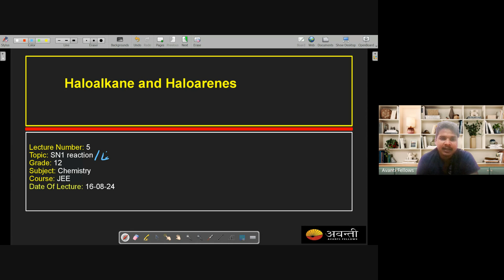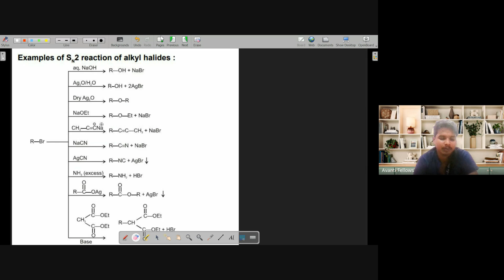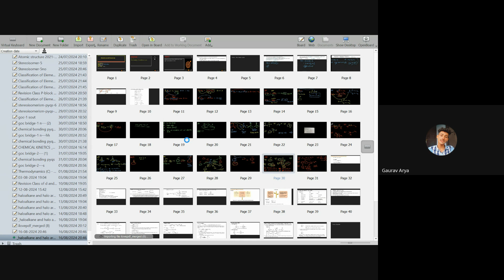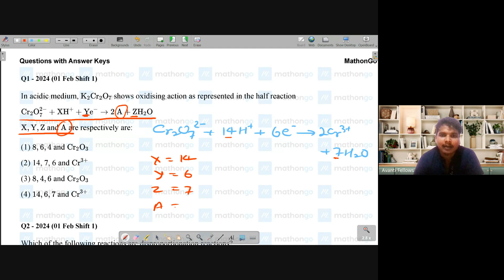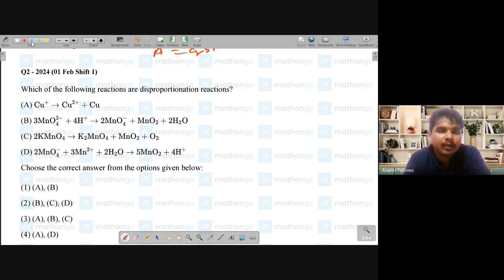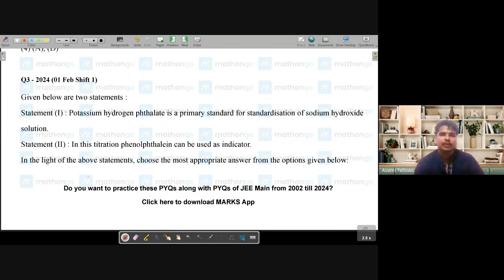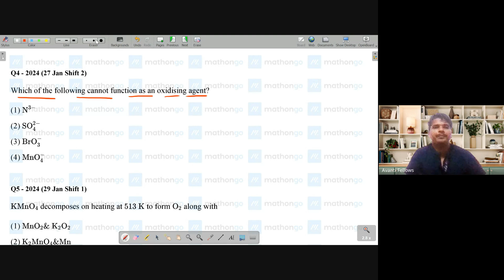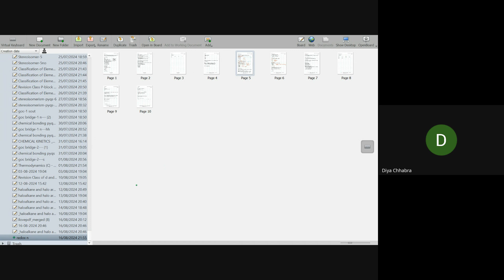Haloalkanes and Haloarenes - SN1 Reaction + Exercise | 12th JEE Chemistry | 16th Aug, 2024